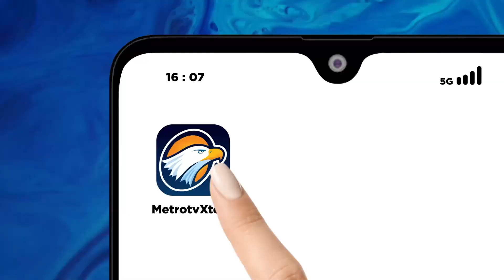Ridwan Kamil Targetkan Menang Besar Satu Putaran di Jakarta - [Primetime News]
MetroTV, Ridwan Kamil menyatakan bahwa pasangan 'Rawon', Ridwan Kamil-Suswono menargetkan untuk menang besar. Ia menyatakan bahwa pasangan dirinya dengan Suswono menargetkan menang satu putaran.